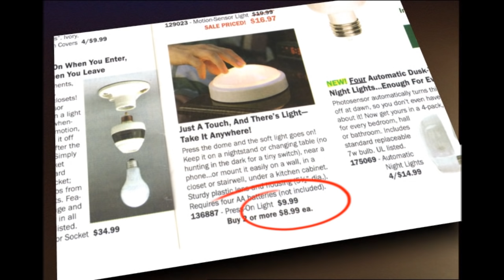Tap Light Dub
Grandmas be trippin!